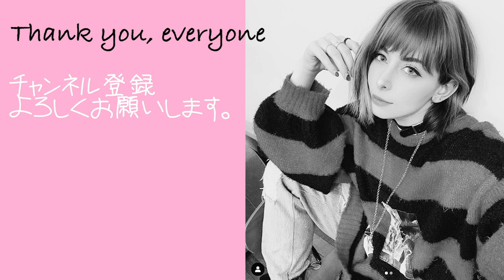【サンタコスでクリスマス料理】イタリア人はクリスマス料理にラザニアが鉄板